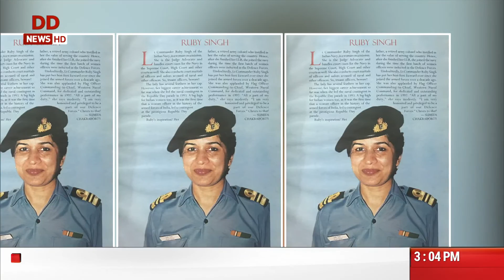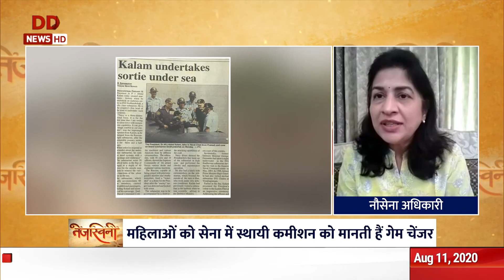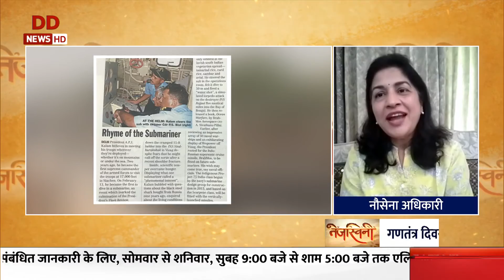Tejasvini: Meet Cdr Ruby Singh (Retd,) First woman officer of the Indian Navy | Special Program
Meet Cdr Ruby Singh (Retd) Who becomes the first Indian woman to lead navy platoon in R-Day parade 11/8/2020